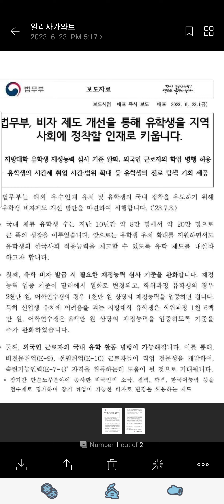Good news ! E-9 E-7 E-10 visa holders can now study in Korea.